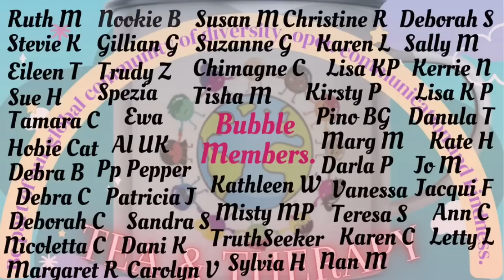Does Meghan Markle despise Prince Harry?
🫧Thank you so much for supporting me to get to over 44K subscribers it truly means so much to me, I truly have the best community here 🙏🏼❤️🫧

MY CHANNELS

TRUE CRIME (coming in the new year)

TandT uk

1. You can join up there to be part of the Bubble Tea club 😊

These give you exclusive entries to any giveaways, your name on the community board at the beginning of each video, separate videos only members etc can have access too, have your question answered every friday on one of my channels.

Eastbourne
BN219UF
United Kingdom

 Things ive worn that im asked about 😊

HAND HELD FAN

AXNSATRE Handheld Fan with Water...

KAYMAN 2 Pack Cooling Ice Neck Towel
Soft Breathable MicroFibre Removing Sweat & Quick Drying Ideal for Yoga, Gym, Camping, Running, Workout, Vacation & Hiking Easy to Wash (Grey)

Colour Ocean Blue Crushed Diamond

My Glasses
LUFF Reading Glasses Hd Anti-Blue Diamond Cut Edge Frameless Reading Glasses

2. Everything else is my own thoughts and opinions I do not proclaim to be right and I invite you to always do your own research to come to your own conclusions even if they differ from mine or anyone else here.
3. You do not have to like or agree but I ask that you are respectful to me and the Lovely community we are building here.
4. My giveaways are exclusively my own and no responsibility of YouTube.

Emz